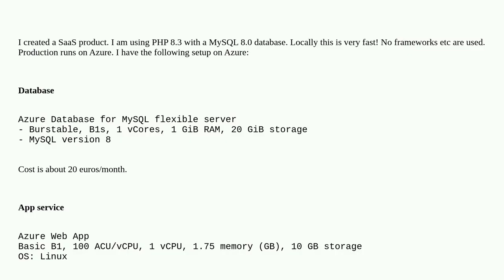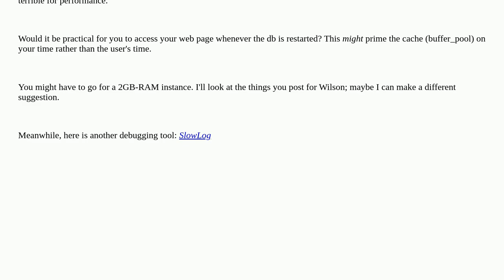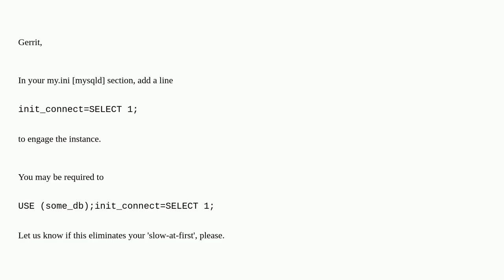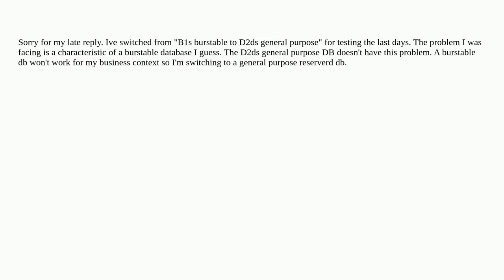Why is my Azure Database for MySQL slow at first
A special thanks goes out to the community

  azure-web-apps php azure mysql